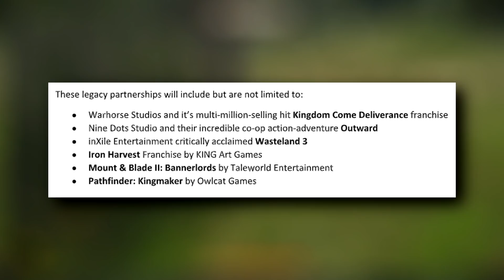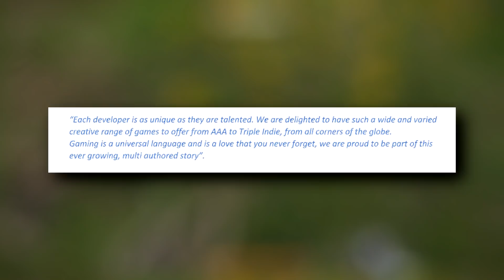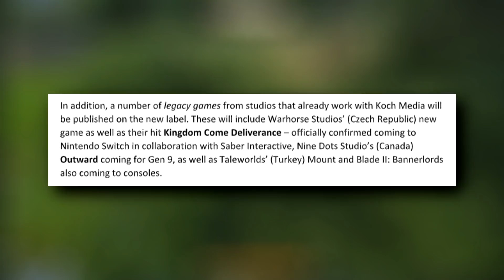Kingdom Come Deliverance New Publisher, Kingdom Come Franchise & Warhorse Working on New Game | KCD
Kingdom Come Deliverance Gets A New Publisher Under Prime Matter, Warhorse Studios Confirmed To Be Making A New Game & KCD Is Now A Franchise?!